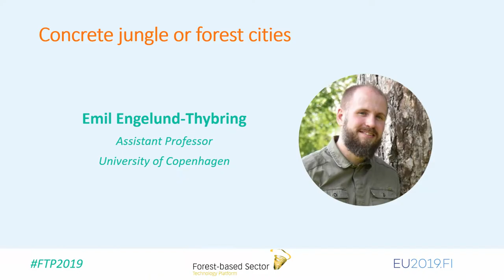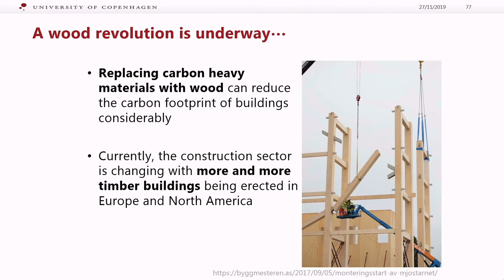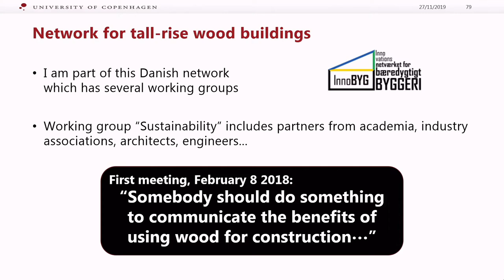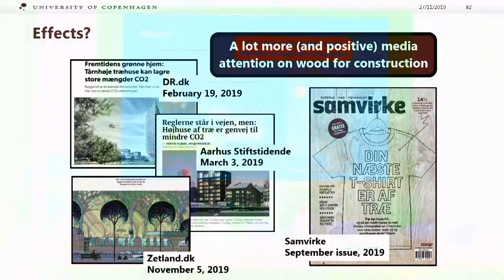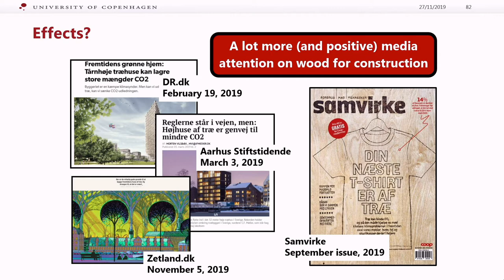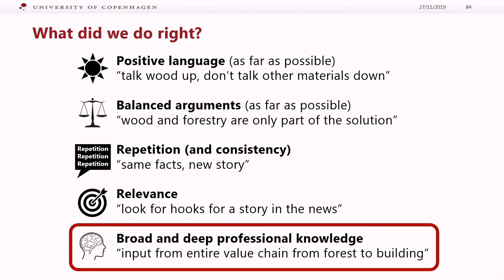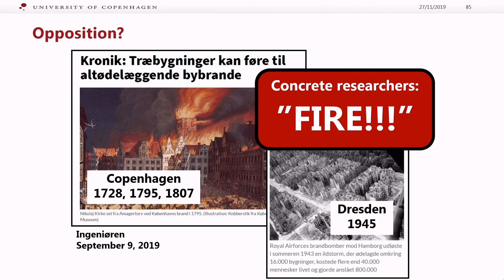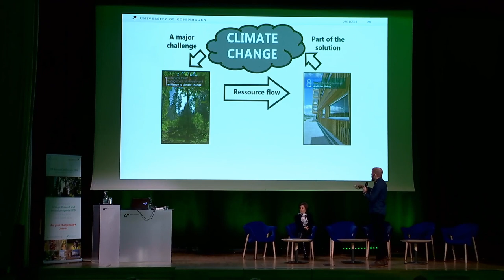[FTP2019] 11. Concrete jungle or forest city - Emil Engelund-Thybring, University of Copenhagen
The FTP Anual Conference 2019, taking place on 27th November 2019 in Helsinki under the auspices of the Finnish EU-presidency, gathered policymakers, researchers and the European forest-based sector to discuss the challenges and priorities in view of Horizon Europe and launching the Strategic Research and Innovation Agenda 2030 (SIRA 2030).

With a mission to achieve the ten FTP Vision Targets by 2040, SIRA 2030 identifies the challenges that require significant efforts in research and innovation. It unites the efforts of leaders from industry, forestry and academia in further actions. It will also help policymakers and funding providers at both the EU and regional levels to better support Europe´s transition towards a better future for all.

This video series includes all speeches and presentations of the conference as below:
1. Welcome - Timo Jaatinen, Director General, Finnish Forest Industries Federation
2. Keynote Speech - Lena Ek, Chair of the Board of FTP, Chair of the Board of Södra
3. The Commission's Vision for a Climate-Neutral Europe by 2050 - Peter Handley, Head of Unit, DG GROW, European Commission
4. Launching SIRA 2030 - Johan Elvnert, Managing Director, FTP
5. Are you a Changemaker? - Roope Mokka, Co-founder Demos Helsinki and the Peloton Club
6. How can we support change? - Hannele Arvonen, President and CEO, Sveaskog
7. How can we support change? - Kristiina Kruus, Dean, School of Chemical Engineering, Aalto University
8. How can we support change? - Tomasz Calikowski, DG RTD Healthy Planet, European Commission
9. Panel discussion: How can we support change?
10. Concrete jungle or forest city - Andreja Kutnar, Director InnoRenew CoE, author
11. Concrete jungle or forest city - Emil Engelund-Thybring, Postdoc at University of Copenhagen
12. Q&A: Concrete jungle or forest city
13. Capturing Carbon for good Use, Heinz Felder, Senior Vice President, Stora Enso
14. A forest-fashion statement - Pia Qvintus, Business Development Director, Spinnova
15. Feeding forests with amino acids - Torgny Näsholm, Professor at SLU, Marcus Wallenberg Prize laureate, Entrepreneur
16. Making a living from the "wild" economy - Enrico Vidale, Wild Product Specialist, ETIFOR
17. Conference conclusions - Peter Mayer, Chairman of FTP Advisory Committee, Director of Austrian Federal Research and Training Centre for Forests, Natural Hazards and Landscape